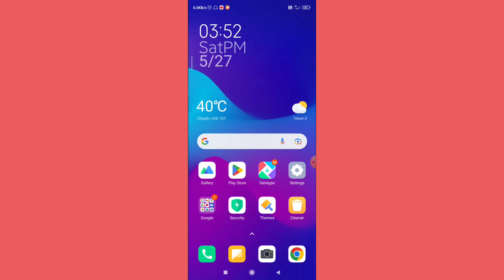Mobile Me Screen White Ho Jata Hai Kaise Thik Kare | Android Phone White Screen Problem Solved.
topic covered

mobile me screen white ho jata hai
mobile pe white screen problem
mobile me white screen problem
mobile screen white problem
mobile ki screen white ho gaya hai
agar phone ki screen white ho jaye to kya kare
display white ho jata hai
mobile me bar bar white screen problem